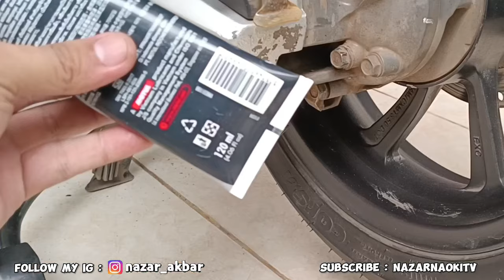Tutorial Lengkap Cara Ganti Oli Gardan Motor Honda PCX 150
Cara Ganti Isi Oli Gardan PCX 150 mudah murah meriah